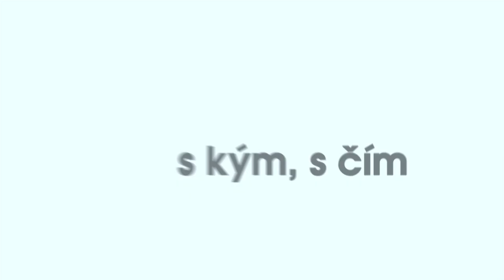1. Denisa Kudláčková (9. 2. 2016, Malostranská beseda) - 7 pádů HD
Hosté: 1. Denisa Kudláčková, 2. David Prachař, 3. Adam Gebrian, 4. Ivana Chýlková